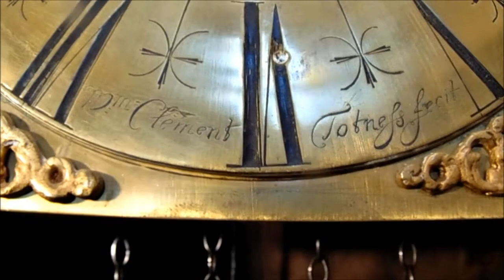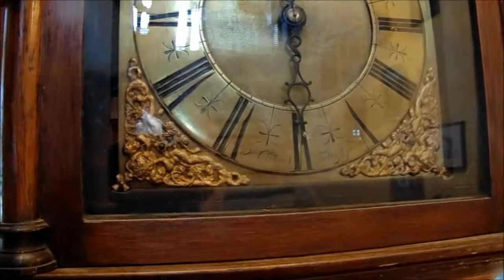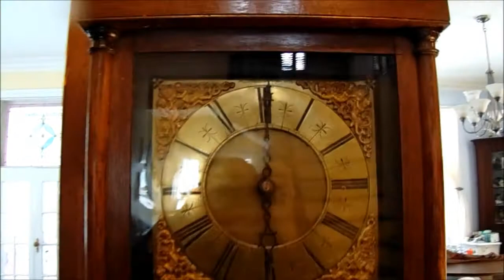One Of The Earliest Grandfather Clocks Ever Made - 1690 William Clement English Longcase Clock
In 1670 William Clement invented the anchor escapement which made the longcase grandfather clock possible. After apprenticing in London with his father, William Clement Jr. set off for Totness, England to establish himself as a clockmaker. Shorter and less ornate, his clocks were more affordable than the fancy clocks made in London. This is one of those first grandfather clocks for you to enjoy.